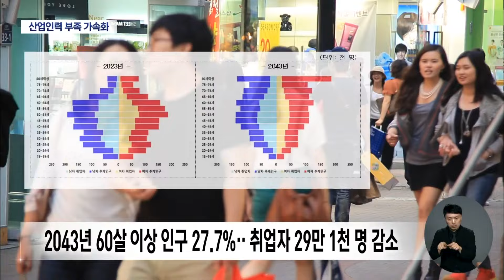대구 산업인력 부족 어쩌나‥ 20년 뒤에는 취업자 29만 명↓ (2024.07.17/뉴스데스크/대구MBC)